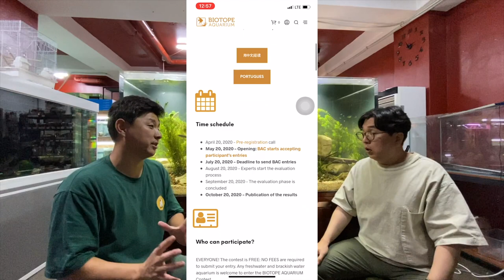1톤 어항세팅기 4편! 개별 생물소개 및 국제 아쿠아리움 컨테스트 출품합니다! [애니몰로TV]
안녕하세요.

저희 애니몰로가 비오톱 국제 아쿠아리움 컨테스트에 참여합니다.
좋은 결과가 있겠죠?

이번 편에서는 생물 소개와 비오톱 아쿠아리움 참여에 대해 다뤘습니다.

1톤 어항 세팅기 4편! 비오톱 아쿠아리움 국제 컨테스트에 참여합니다!!! [애니몰로TV]

애니몰로가 실제로 사용하는 상품

문의사항은 애니몰로 스토어 네이버 톡톡이나 카카오플러스로 주세요!
저희 네이버 카페를 통해서도 가능합니다.

  카카오플러스 ‘애니몰로TV’으로 문의주세요!